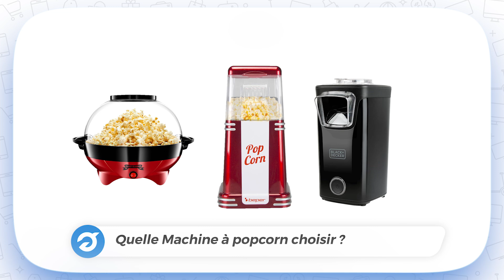✨MACHINE À POPCORN [TOP 3] 2024 - Comparatif & Guide d'achat! (NOUVEAUTÉS)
🥇 Machine à popcorn ‎Gadgy GG0831
🥈 Aspirateur nasal BLACK+DECKER BXPC1100E
🥉 Machine à popcorn Beper 90.590

 💭 Si vous êtes à la recherche du meilleur produit sur le marché , alors vous êtes sur la bonne vidéo !

Sommaire de la vidéo :
00:00 Présentation des meilleurs modèles de Machine à popcorn
00:24 Machine à popcorn ‎Gadgy GG0831
01:24 Machine à popcorn BLACK+DECKER BXPC1100E  - on l'a testé pour vous
02:23 Machine à popcorn Beper 90.590 - Notre avis